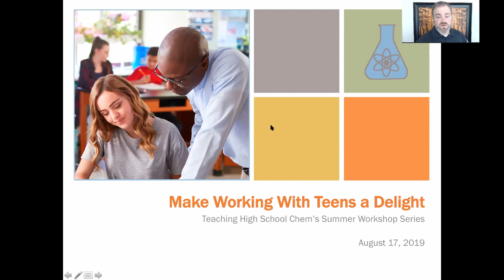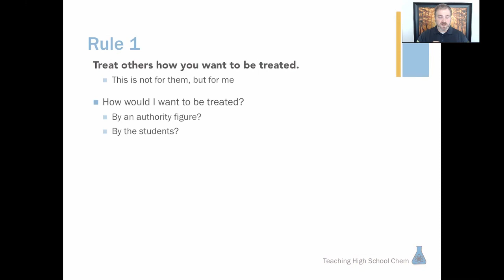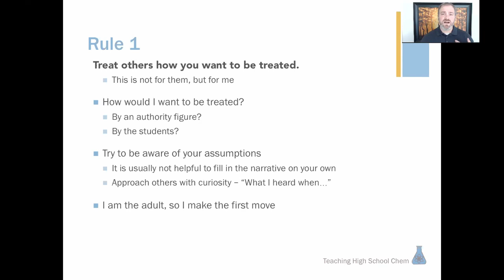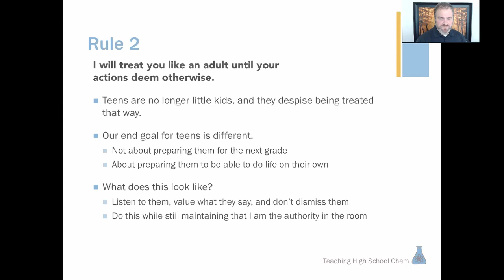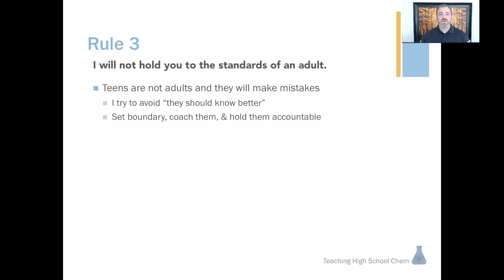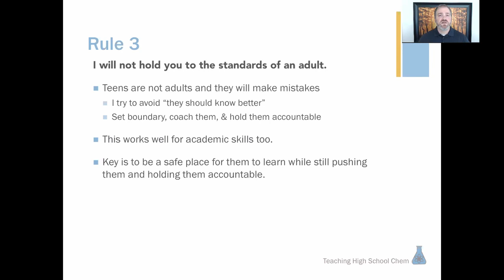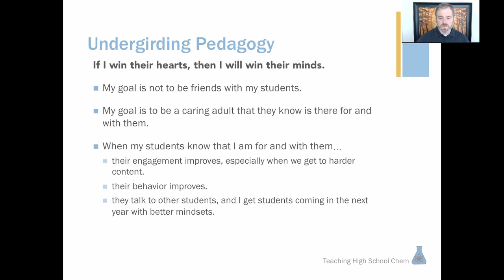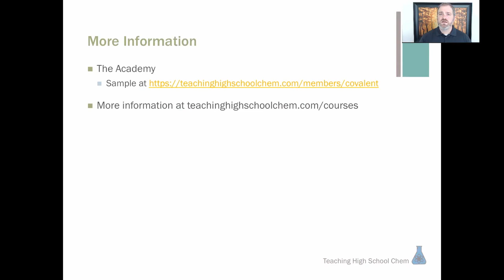Working With Teens Workshop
This is one of the videos from Teaching High School Chem's Summer Workshop Series.

Other topics include:
- Teaching Strategies for various topics - nomenclature, reactions, moles & stoichiometry, and quantum mechanics
- Planning & Pacing Your Chem Curriculum
- Teaching Chem for Weak Math Students
- Lab Safety in High School Chem
- Setting Up Your Chem Class for Success
- A Closer Look at Classroom Management
- How to Make Working With Teens a Delight
- Maximizing Student Engagement